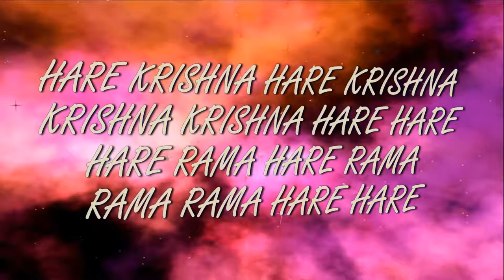4.03.2018 Maha kirtan ISKCON Dnipro Ukraine